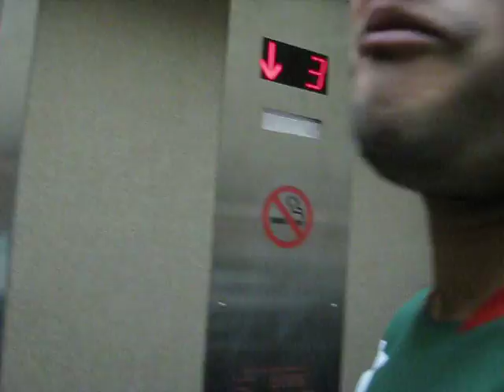Mexico vs Argentina @ 4 Junio 2008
Despues de una goliza decidimos ir a festejar con los Argentinos